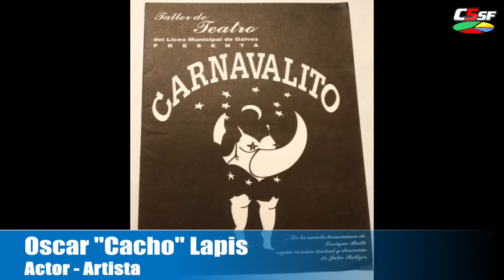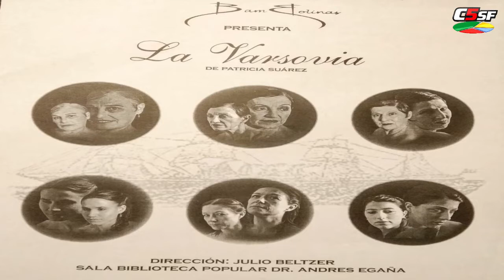Oscar Cacho Lapis junto a Miguel Pascual en C5SF - 19 junio 2020